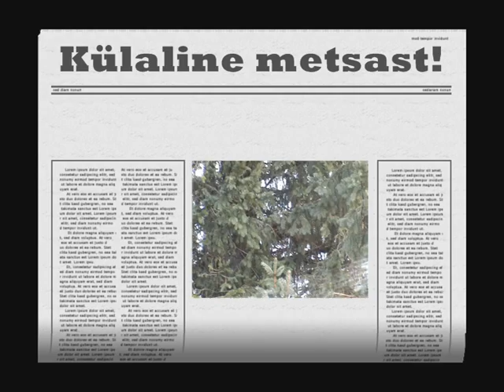best seller Külaline metsast. Nugis.marten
nugis ründab tuppa